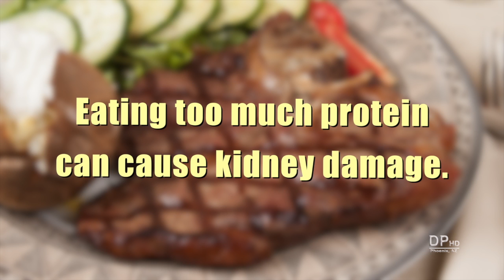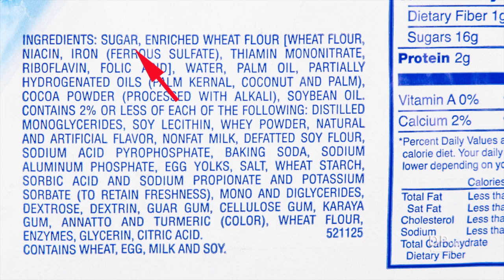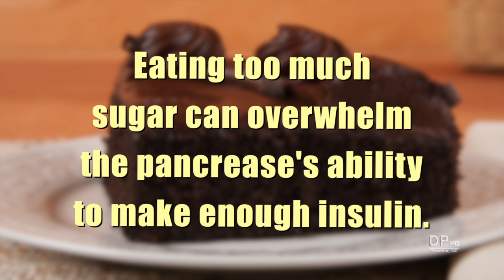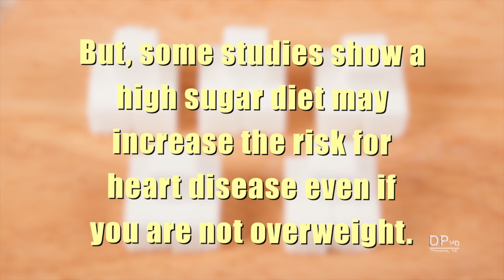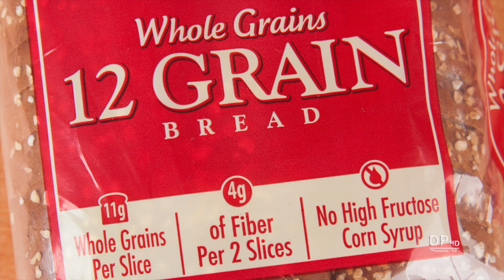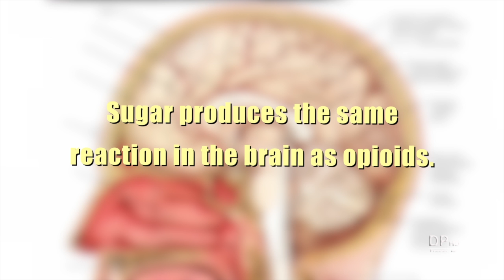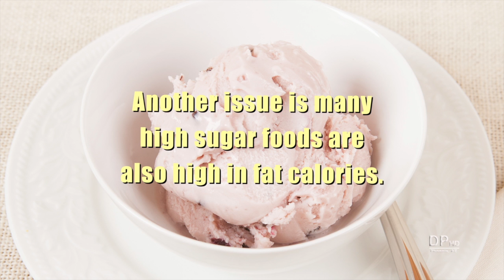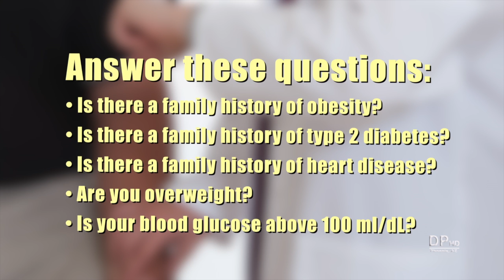Sugar Facts & Myths (Med Diet Ep. 132) DiTuro Productions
Overview of refined sugars in the American diet, how American sugar consumption compares to other countries and the health risks associated with a high sugar diet.